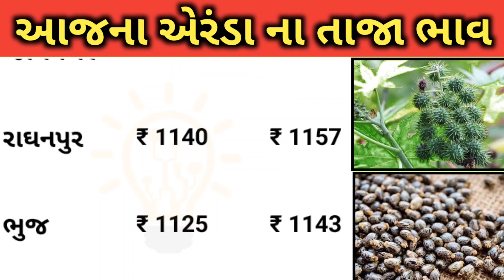Arenda na bhav | 21-05-2023 l એરંડા ના આજના ભાવ | Rajkot marketing yard and Patan marketing yard